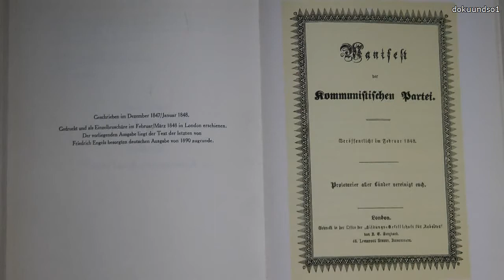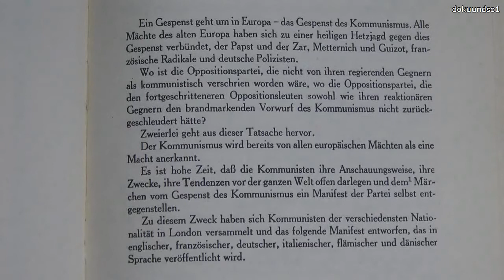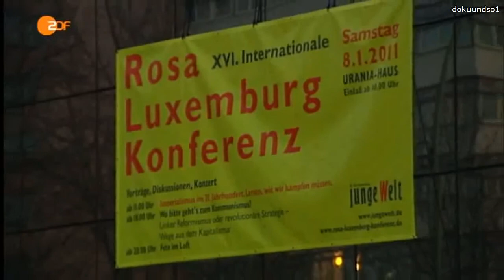Gesine Lötzsch & das Gespenst des Kommunismus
1. (00:00) Auszug aus dem Kommunistischen Manifest von 1848 (MEW Bd. 4 S. 461)
(Mit Musik von Dieter Süverkrüp)
2. (01:22) heute journal 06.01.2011, Dobrindt (CSU) ruft nach Verfassungsschutz und Verbot der Linken
3. (02:11) heute journal 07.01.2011, Chronologie der Aufgeregtheiten
4. (05:34) Leserforum der Berliner Zeitung 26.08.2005, Gregor Gysi beantwortet die Frage, ob er Kommunist sei

Wege zum Kommunismus
Ein für allemal fertige Lösungen gibt es nicht. Radikale Realpolitik steht im ­offenen Spannungsfeld von Reformen innerhalb der gegenwärtigen Gesellschaftsordnung und der Perspektive einer Gesellschaft jenseits des Kapitalismus
Gesine Lötzsch

* Im Rahmen der diesjährigen von jW veranstalteten Rosa-Luxemburg-Konferenz diskutiert Linskpartei-Vorsitzende Gesine Lötzsch am 8.Januar ab 18 Uhr im Urania-Haus mit Katrin Dornheim (Betriebsratsvorsitzende bei der DB Station &Service AG), Inge Viett (radikale Linke), Bettina Jürgensen (Vorsitzende der DKP) und Claudia Spatz (Antifa Berlin) zum Thema »Wo bitte geht's zum Kommunismus? Linker Reformismus oder revolutionäre Strategie-- Wege aus dem Kapitalismus«.
Thomas Edison soll gesagt haben: »Ich bin nicht gescheitert. Ich habe nur 10000 Wege gefunden, die nicht funktionieren.« Was für ein großartiges Selbstbewußtsein! Wie viele Wege haben die Linken gefunden, die nicht funktionierten? Waren es 100 oder 1000? Es waren bestimmt nicht 10000! Das ist genau das Problem! Wir sind zu oft mit dem Finger auf der Landkarte unterwegs. Die Wege zum Kommunismus können wir nur finden, wenn wir uns auf den Weg machen und sie ausprobieren, ob in der Opposition oder in der Regierung. Auf jeden Fall wird es nicht den einen Weg geben, sondern sehr viele unterschiedliche Wege, die zum Ziel führen. Viel zu lange stehen wir zusammen an Weggabelungen und streiten über den richtigen Weg, anstatt die verschiedensten Wege auszuprobieren. Zu lange laufen wir auf Wegen, obwohl wir ahnen oder gar wissen, daß sie nicht zum Ziel führen. Doch wir kehren nicht um, weil wir Angst vor denen haben, die immer noch diskutierend an der Weggabelung stehen und uns mit höhnischem Gelächter empfangen könnten. Wir müssen lernen, Sackgassen zu verlassen und sie nicht ambitioniert als Wege zum Kommunismus zu preisen.
Fortschreitende Machteroberung
Egal, welcher Pfad zum Kommunismus führt, alle sind sich einig, daß es ein sehr langer und steiniger sein wird. Warum eigentlich? Angenommen, der Euro geht als Währung in den nächsten zwei Jahren unter, die Europäische Union zerbricht, die USA kommen nicht aus der Wirtschaftskrise und fallen bei den nächsten Präsidentschaftswahlen in die Hände von radikal-fundamentalistischen Christen. Das Klima verändert sich dramatisch, der Golfstrom kühlt ab, die Flüchtlingsströme überrennen die »Festung Europa«, und wir werden gefragt, ob wir für diesen verworrenen Problemhaufen eine Lösung haben. Wer behauptet, daß er für dieses Szenario eine Strategie in der Schublade hat, der ist ein Hochstapler. Was wir anbieten können sollten, ist eine Methode für den Umgang mit solchen Problemhaufen. Wir wissen gar nicht, ob die Mechanismen der Wohlstands- und Verteilungsdemokratie der Bundesrepublik geeignet sind, solche komplexen Aufgaben zu lösen und friedlich abzuarbeiten. Ich habe da meine Zweifel. Die Regierung verbreitet schon jetzt nur noch Kompetenzillusionen. Allerdings sehe ich auch die Linken noch nicht wirklich gut gerüstet, wenn es um die Bewältigung von Gesellschaftskrisen geht. Doch beim Schattenboxen sind wir in der Lage, unseren eigenen Freunden schwere Verletzungen zuzufügen. Manchmal -- nicht immer -- hilft ein Blick in die Geschichte, um sich selbst zu befragen: Wie hättest du unter den gegebenen Bedingungen reagiert? Sind wir heute eigentlich wirklich schlauer? Haben wir wirklich aus unseren Fehlern gelernt?